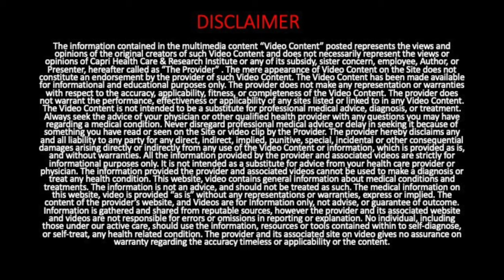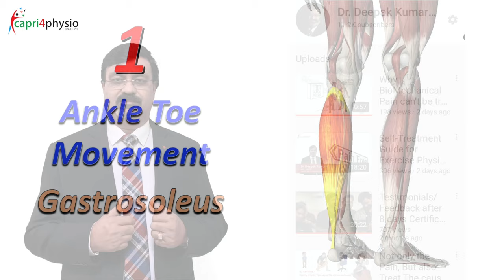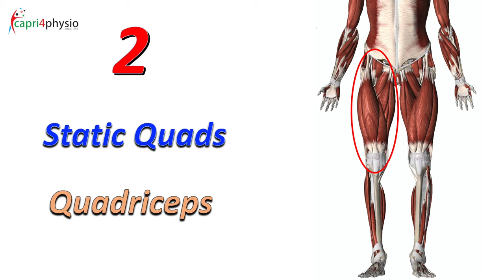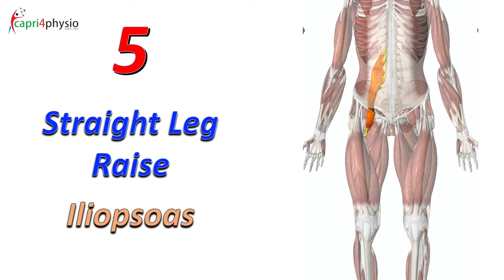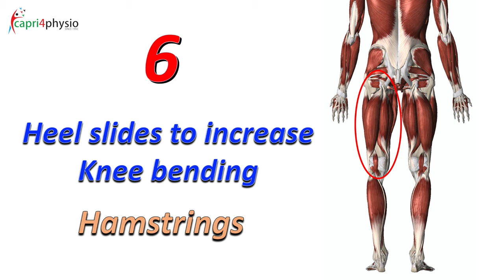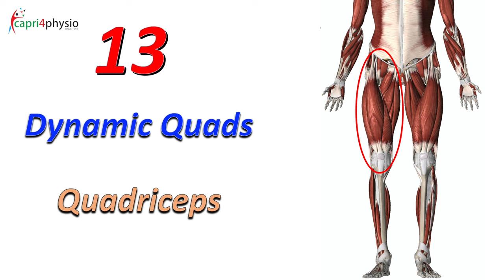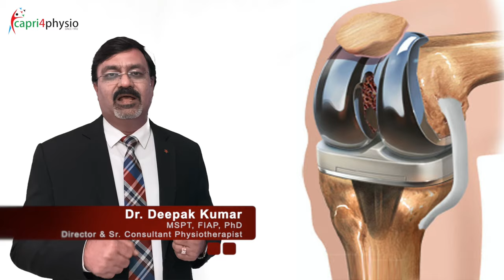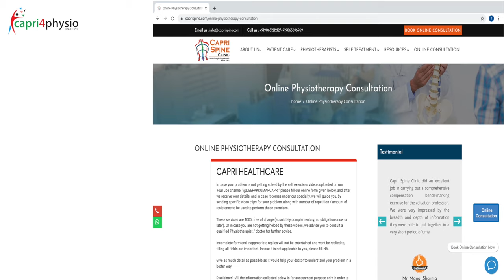15 Best Self Treatment Exercises after Total Knee Replacement Surgery | TKR | Physiotherapy at Home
Fifteen Best Exercises, one must do after TKR Surgery.
This video is for those, who recently got their knee joint replaced (TKR Surgery) and need to do physiotherapy at home by themselves or under the supervision of a qualified, experienced physiotherapist available. This video will also help those individuals, who are planning to get their knee joint replaced (total knee replacement / TKR) and want to do pre-operative physiotherapy as a preparation towards their future planned knee surgery. If they do these 15 exercises as explained, the outcome of surgery will be extremely good. Operated person will be able to acquire / regain independent life style much more earlier after TKR.
It showcases all the exercises that need to be done after Total Knee Replacement surgery from day 1 to third week post TKR. These exercises can easily be done in the comfort of your own home by yourself without taking anyone’s help.  It also shows how the exercises need to be done, along with the common mistakes that must be avoided while performing these exercises. All these exercises will help to reduce your stiffness, increase mobility, decrease pain and will help you to lead an independent life after Unilateral / Bilateral TKR surgery. The exercises demonstrated are simple and can easily be understood and performed by you. These exercises should be pain-free. Watch this video of exercises post TKR to lead back a normal life after your knee surgery. These exercises will also be helpful in those individual, having osteoarthritis of knee joint, however, exercises for those individuals have been explained in much greater details in other videos published on this YouTube channel.

we discussed what care one shall take while doing self-treatment using physiotherapy, Therapeutic Exercises or manual therapy by oneself in the comfort of own home and still get optimal, professional, magical results that too in pain-free way. This educational video is to help those people or anyone not able to visit Physical Therapist due to Corona Virus Lockdown Situation, Or because individuals are not able to visit Physiotherapist or physical therapy / Rehab clinic because of any XYZ reason. This video will help anyone having knee pains.